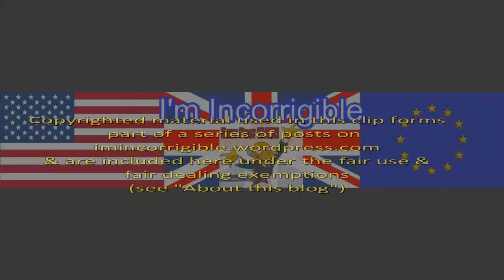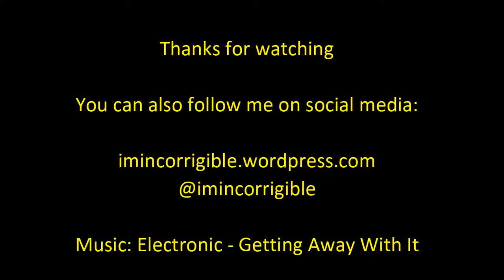Artist forced to blur "stolen" webcam images